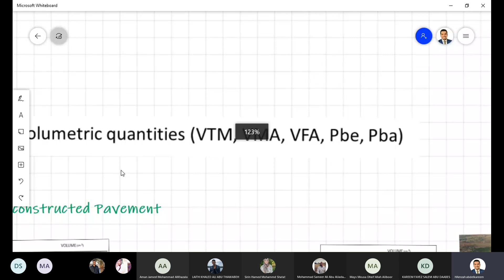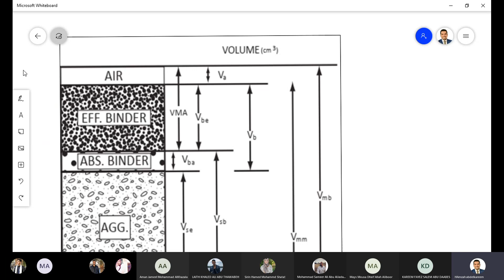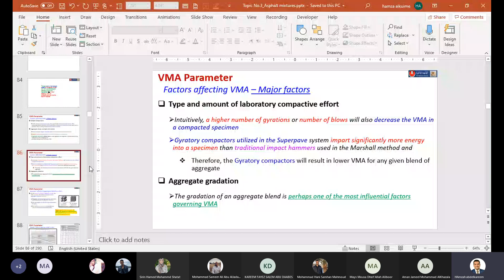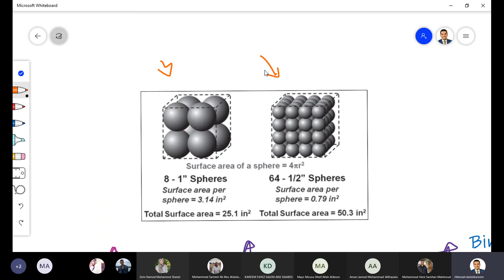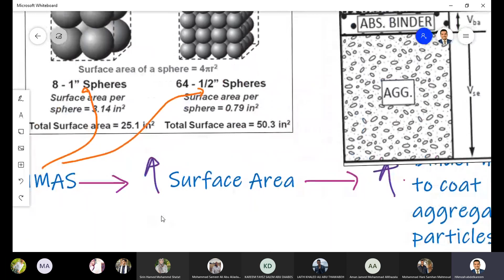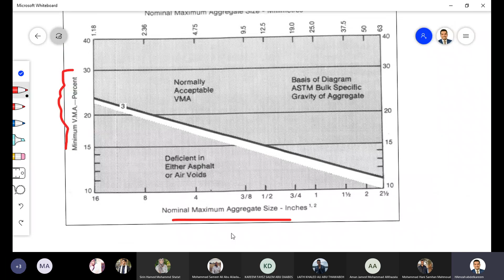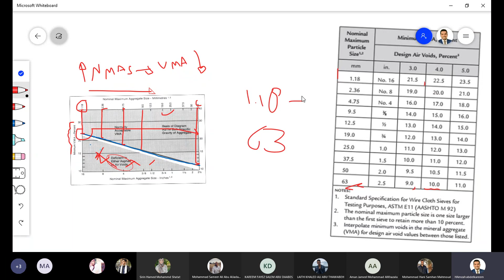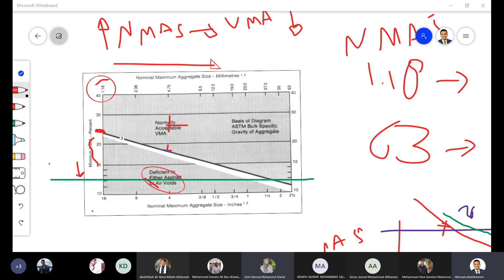Marshall asphalt mixture Design تصميم الخلطات التصميمية بطريقة مارشال (4)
هندسة مواصلات   هندسة مرور التدفق
traffic engineering transportation engineering
Asphalt mixtures
Volumetric analysis
,#ٍSoil_Mechanics
#ِasphalt_tests  Stability Value, Marshall Flow Value,Test Procedure,طرق,رصفات,اسفلت,بيتومين